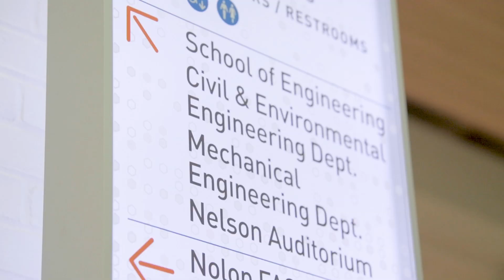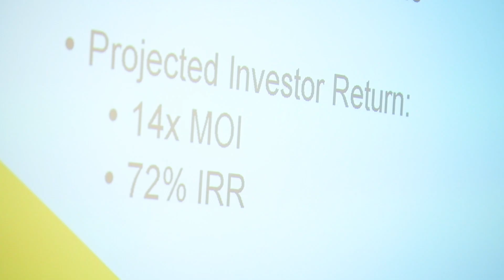Alumni Spotlight: The Impact of Industry-Expert Faculty & ROI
Kevin Hennessy, a Lead Software Engineer at MITRE, discusses the impact of the M.S. in Engineering Management degree on his career - from building his network to the financial return on investment.